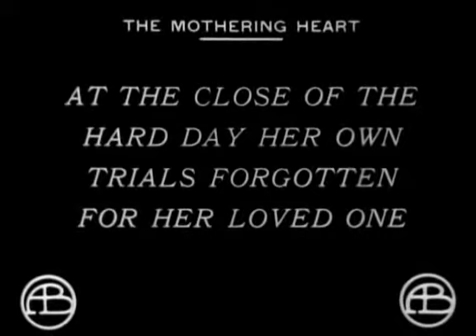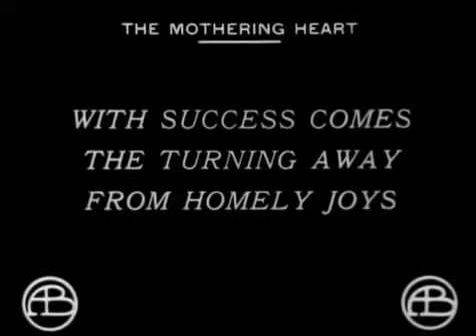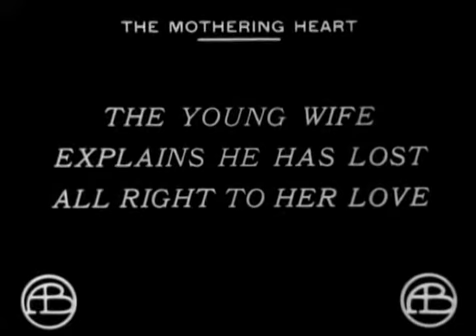The Mothering Heart (Lillian Gish, Walter Miller)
Gish plays a maternal young woman who marries an immature man (Miller). At first their marriage is happy, but soon his eyes start to wander. When his wife learns he's having an affair, she kicks him out. Not long afterwards, she encounters another crisis.